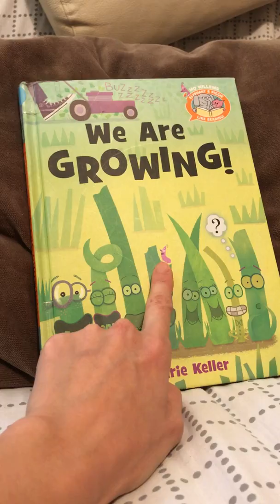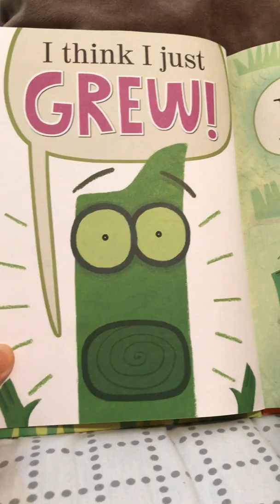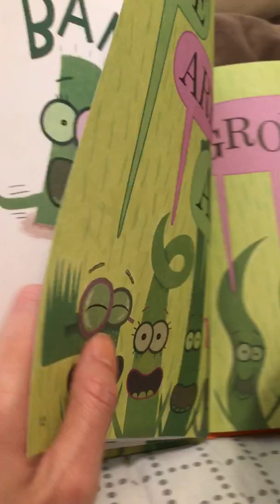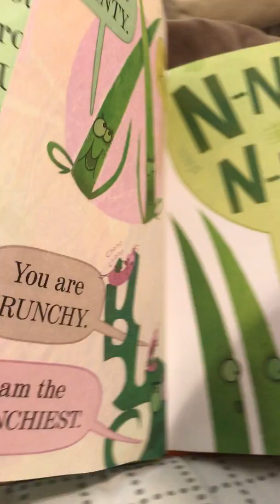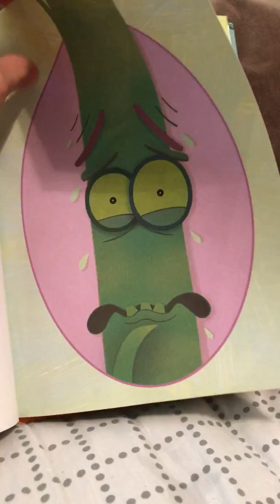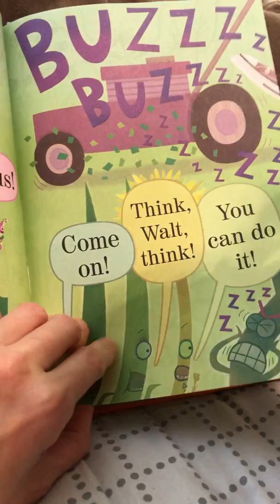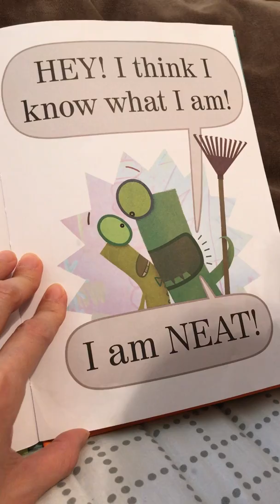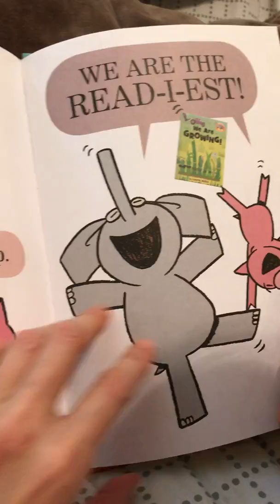早媽早妹不專業親子共讀系列: (We are growing!)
親子共讀(We are growing!)：這本書是小豬和大象系列之一，是Mo Willems和另一位童書作家Laurie Keller的共同創作。這系列都既幽默又有教育意義。主角是Walt和它的草朋友們，一眨眼的時間，每根草都長大了。有的長高，成了最高的草；有的變尖，成了最尖的的草；有的轉彎，成了最捲曲的草，每根草各有所長。但是Walt卻不知道自己的長處在哪？就在它認真思考的時候，轟轟轟~割草機呼嘯而過!!高草、尖草、捲捲草通通都不見了，剩下一整排理了光頭的草XD (笑翻)。正當大家在沮喪時，Walt突然發現自己的優點→打掃，原來它是根最乾淨的草。同時，小蟲子們也對傷心的草群喊話，告訴它們：「別擔心，你們很快就會再長大啦!」，讓草兄草妹破涕為笑。

這本英繪不但好笑到爆炸，還可以教導小童：1)人各有長。2)失去不用悲傷。3)天有不測風雲。4)友誼萬歲…等觀念。此外，書中還包含英文文法「最高級est」的用法喔!!

跟早妹第一次共讀完後她狂說好笑，但不知為何接下來幾次推薦她卻不願意讀。今天阿母又拿出這本書，她仍舊拒讀，不過她終於把內心話說出來，原來心思細膩的她不願意看到草草們被砍頭的畫面。阿母再三解釋，並告訴早妹不是砍頭而是剪髮，就像爸比每星期幫我家前後院的草坪理髮一樣，她才願意再次共讀。讀完又是一陣笑聲，讓阿母丈二金剛 摸不著頭緒，搞不清這本書在早妹心中到底是搞笑繪本還是恐怖童書!!